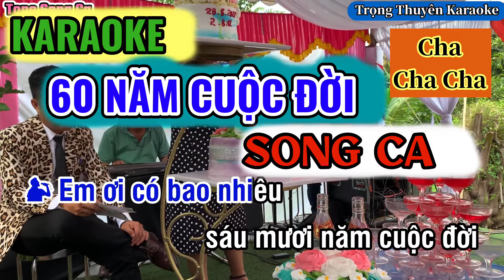Karaoke 60 Năm Cuộc Đời Song Ca “Cha Cha Cha”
-Xin phép “Nhạc Sĩ Y Vân và Bên Nắm Giữ Bản Quyền” cho Tôi được phối nhạc,cover lại ca khúc.